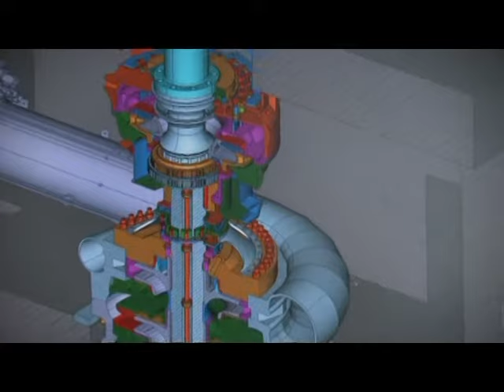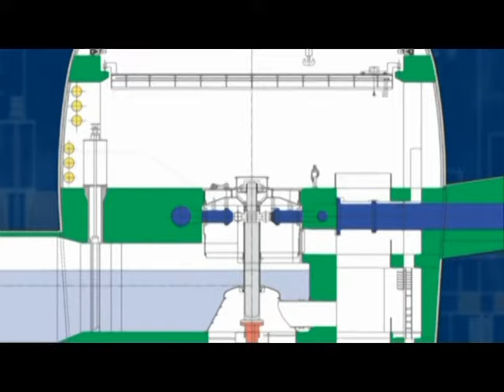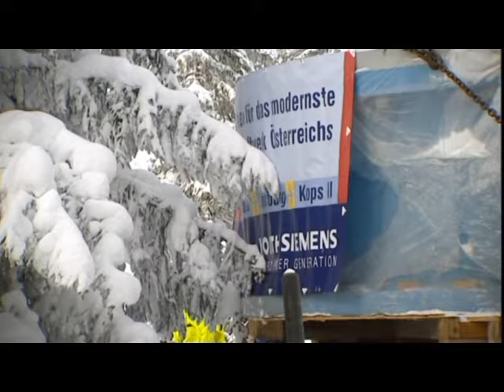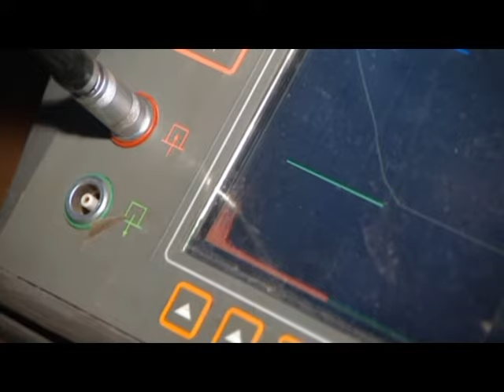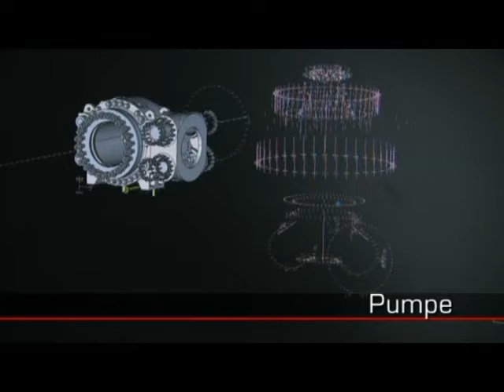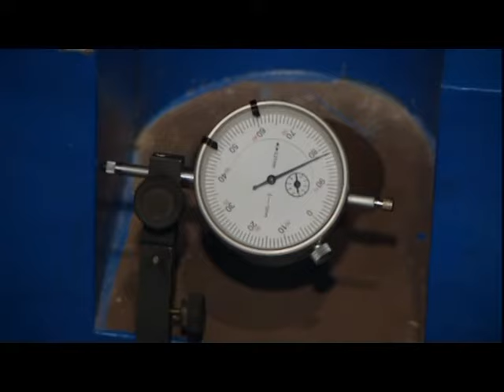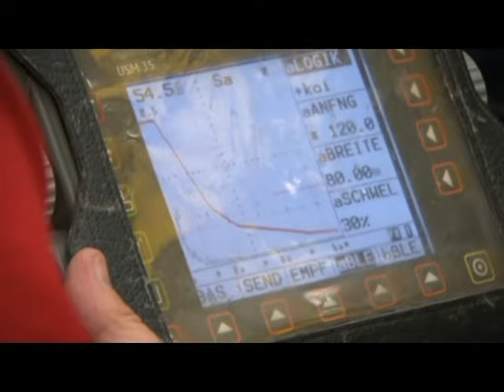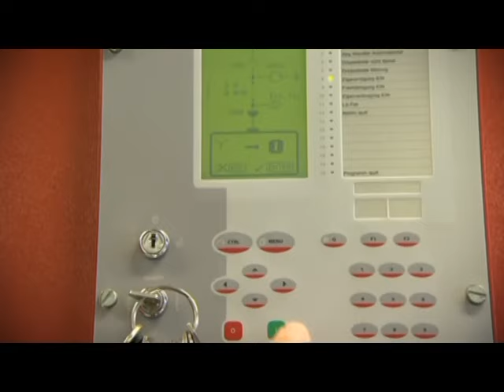Kopswerk 2 - Die Erbauung